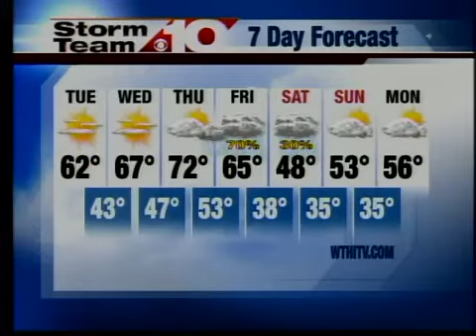6pm weather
6pm weather